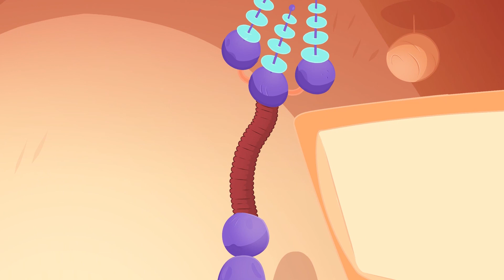Cloud Monster Gets a Friend | @MorphleFamily | My Magic Pet Morphle | Kids Cartoons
00:00 Intro
00:13 Cloud Monster Gets a Friend
04:39 Legend of the Mountain Giant
07:40 Hypno Bandits
12:33 An Egg For Uncle Mortimer
14:58 Emotion Island
20:18 Super Soccer
26:07 Morphle and Orphle Play Tag
30:31 My Magic Logging Machine
32:53 Morphle's Dream
35:34 The Pearl Switch
39:53 The Animal Mixer
44:16 Club House
48:11 My Pet Spider
52:42 Joes Magic Pet
59:53 The Scary Animal Bandits
1:04:16 The Dino Hero
1:07:57 The Living House
1:16:02 Revisiting The Toy Dinosaurs
1:17:56 Ice Rink in the Back Yard
1:21:59 Orphle Plays Hide & Seek
1:26:23 Morphle on Vacation
1:30:53 Medieval Funfair
1:33:02 Morphle The Paintbrush
1:38:12 My Magic Time Racer
1:42:10 Morphle On The News
1:46:24 Double Dragon
1:51:44 A Castle For Leela
1:56:48 Princess and Pauper I
2:01:52 Bus Broke Down
2:04:53 Morphle and Orphle Superheroes
2:09:03 Morphle and Orphle's Waterfight
2:13:06 My Magic Colors Educational
2:14:55 The Paint Game
2:17:55 Mila the Baby
2:22:08 Playing Together